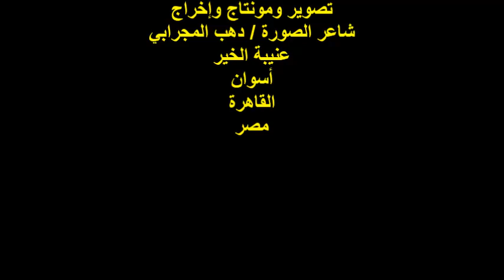ندوة صالون صوت مصر/ الشاعر / أ / رضا أبوشنب / الجمعة 17/3/2023/ هيئة خريجي الجامعات بالقاهرة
أمسيةٌ ثقافيةٌ
 ندوة صالون صوت مصر
مشاركة مؤسس ورئيس مجلس الإدارة
الشاعر الأستاذ / رضا أبو شنب